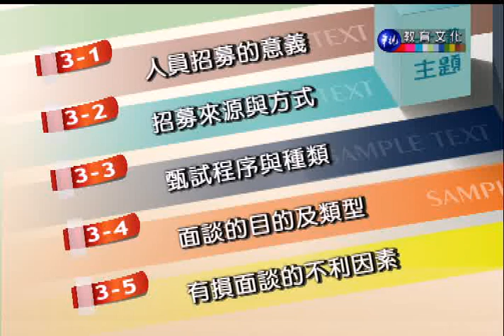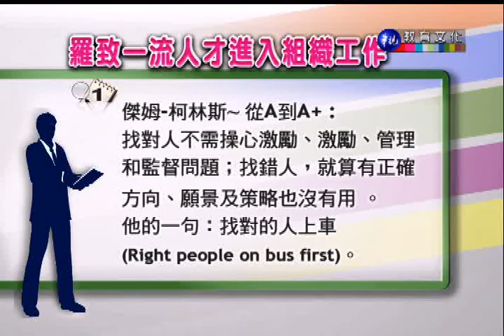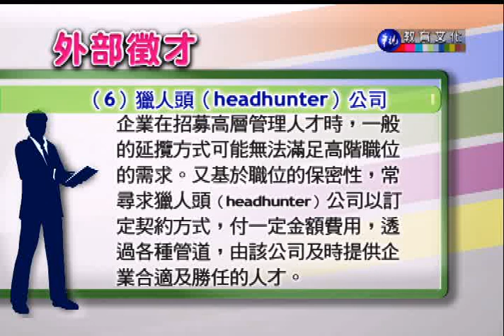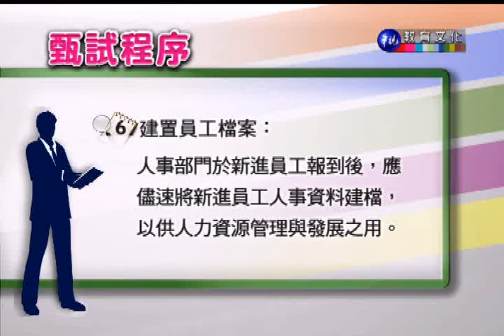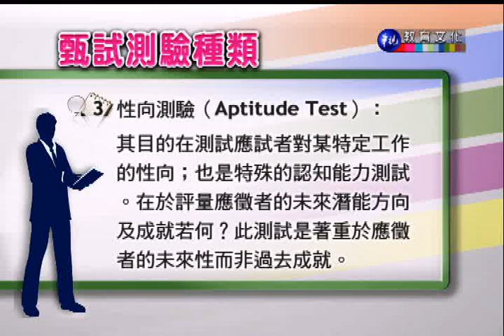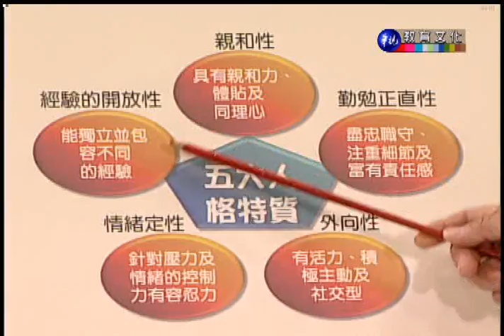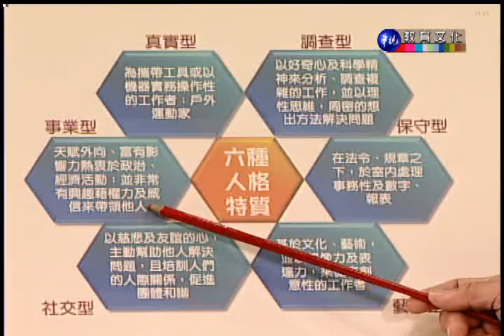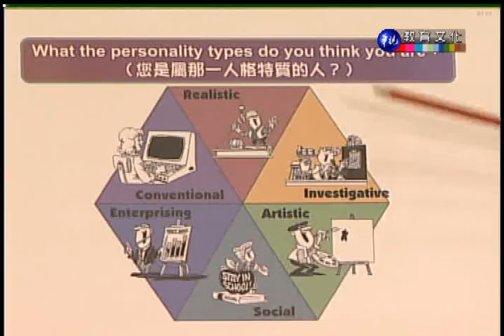人力資源管理_第3講